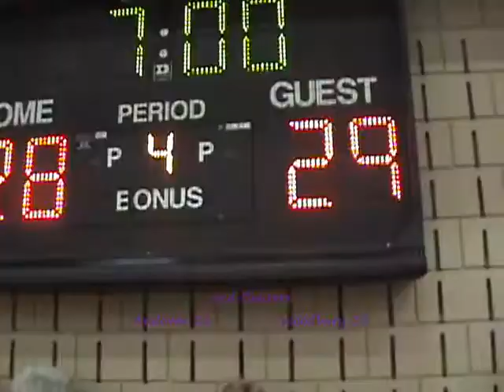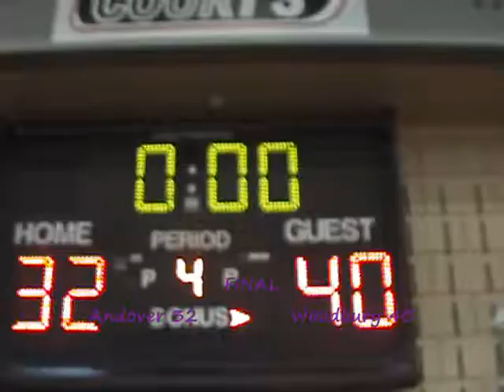AGTBA 8A vs Woodbury 8A 110511